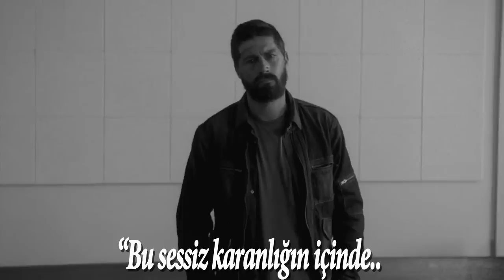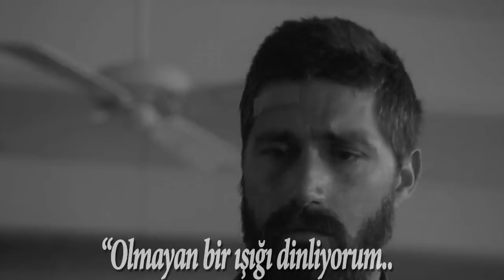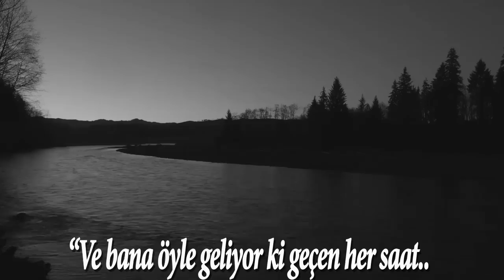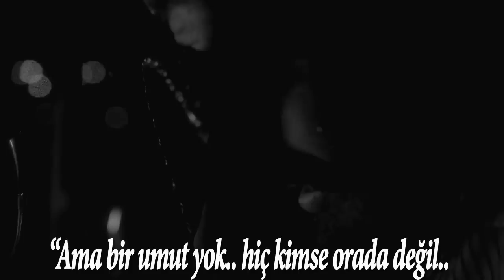Sopor Æternus - No-One Is There (Türkçe Altyazı)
Tam adıyla 'Sopor Æternus & the Ensemble of Shadows' 1989 yılında Anna-Varney Cantodea tarafından Almanya'da kurulmuştur.
Latince olan 'Sopor Aeternus' (Eternal Sleep) kelimesinin anlamı 'Sonsuz Uyku'.
No-One Is There parçası 1999 çıkışlı 'Dead Lovers' Sarabande' albümünün 4. şarkısıdır..

Şarkıyı dinlerken zorlu seçimler yapmış, zorlu bir hayata sahip olan Anna Varley'in nasıl zorluklar yaşadığını ve yalnızlığını tahmin edebilirsiniz.
Gecenin en karanlığında düşünürsünüz yanlış kararları.. hayal kırıklıklarını..insanları.. ve herkesin eninde sonunda yalnız kalacağı gerçeğini..

nasıl da hiç yanıltmıyor?

Now and then I'm scared when I seem to forget
how sounds become words or even sentences
No, I don't speak anymore and what could I say
since no-one is there and there is nothing to say

So, I prefer to lie in darkest silence alone
listening to the lack of light, or sound
or someone to talk to, for something to share
but there is no hope and no-one is there.

No, no, no, not one living soul
and there is nothing left to say
in darkness I lie all alone by myself
sleeping most of the time to endure the pain.

I am not breathing a word, I haven't spoken for weeks
and yet the mistress inside me is (secretly) straining her ears.
But there is no-one, and it seems to me at times
that with every passing hour another word is leaving my mind

I am the mistress of loneliness,
my court is deserted but I do not care.
The presence of people is ugly and cold
and something I can neither watch nor bear.

So, I prefer to lie in darkness silence alone

No, I don't speak anymore and what should I say
All is oppressive, alles ist schwer,
there is no-one and no one is there

*Video'daki görsel 'Lost' dizisinden 'Jack' isimli karakter.